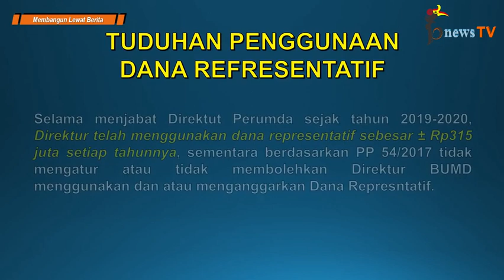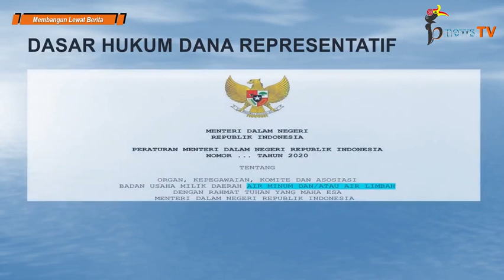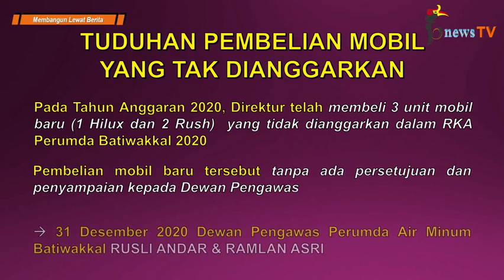Dituduh Gunakan Dana Refresentatif dan Beli Mobil Tak Dianggarkan, Ini Kata Saipul (Part 6)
Seri Dugaan Penyimpangan (Direktur Perumda Air Minum Vs Mantan Dewan Pengawas Part 6)